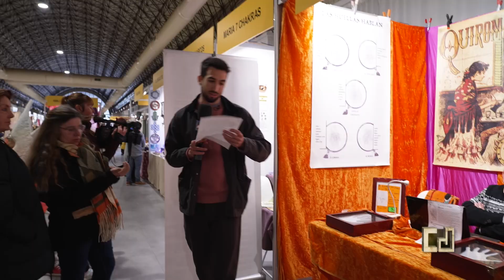CIUTAT JUÁREZ: La Fira Esotèrica de Madrid 🔮✨